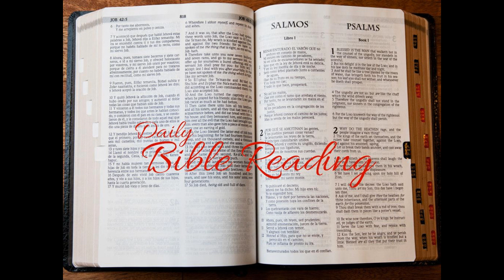Week 51 Day 2